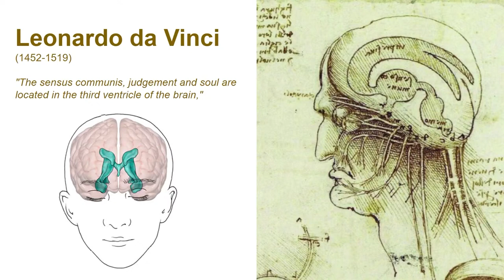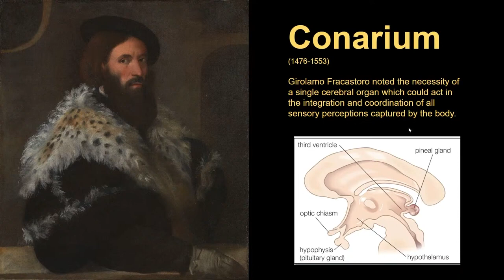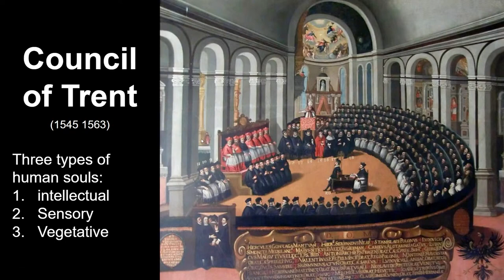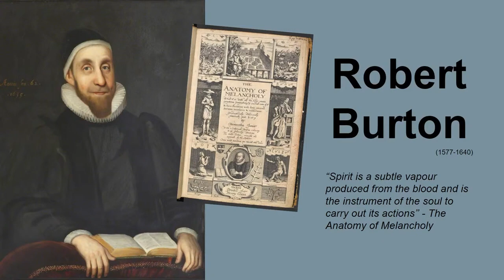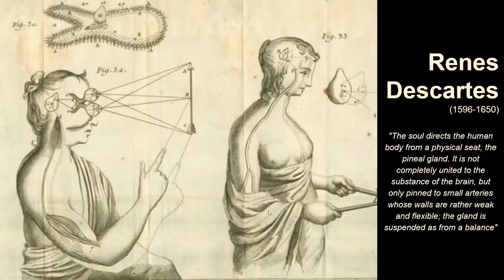The da Vinci Soul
Leonardo da Vinci believed the soul was housed in the third ventricle and ran inside the crystalline Cerebrospinal Fluid (CSF). Clip from Episode 350 - Locating the Soul